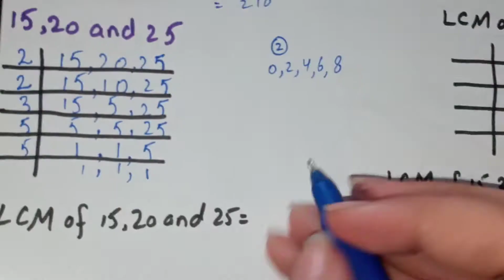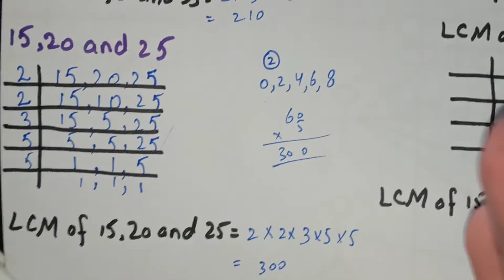Find LCM by Division Method in Urdu, LCM of 15 20 and 25